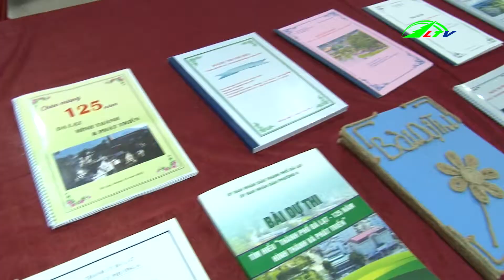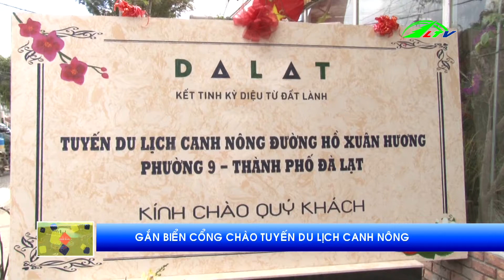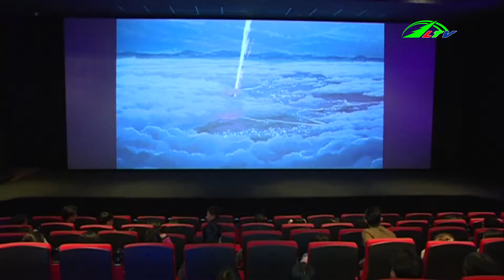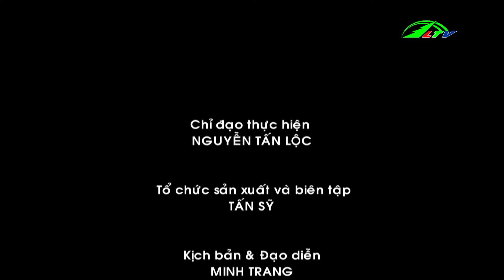Du Lịch Cuối Tuần - Du Lịch Canh Nông | Lâm Đồng TV